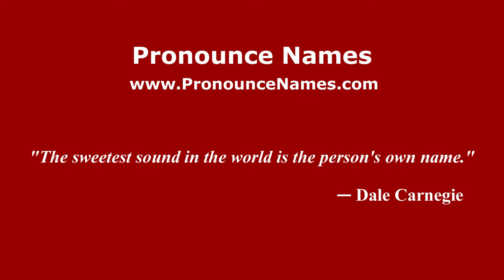How to pronounce Aguillon (French/France) - PronounceNames.com